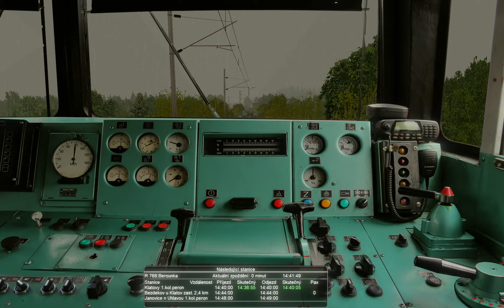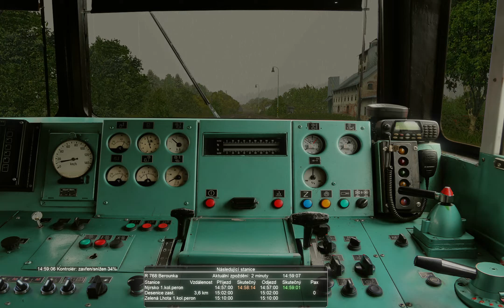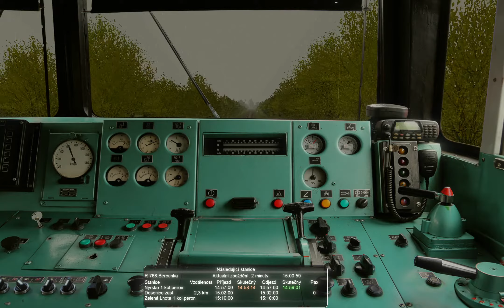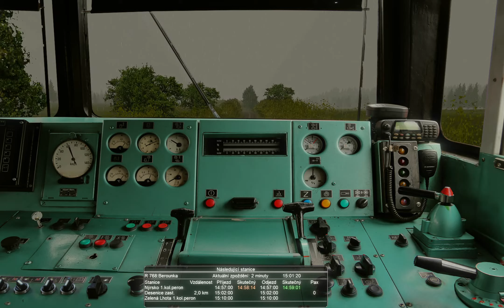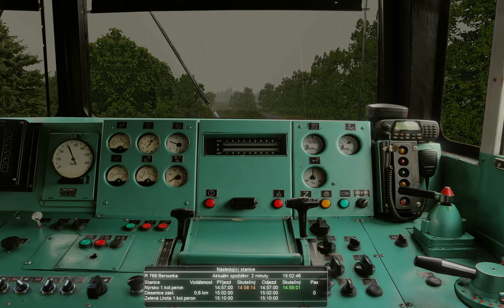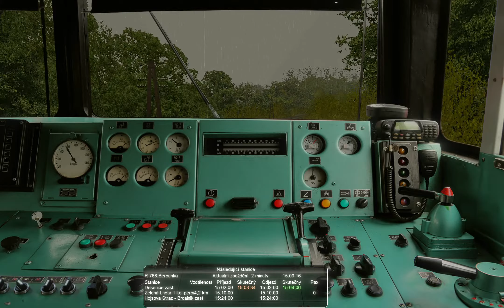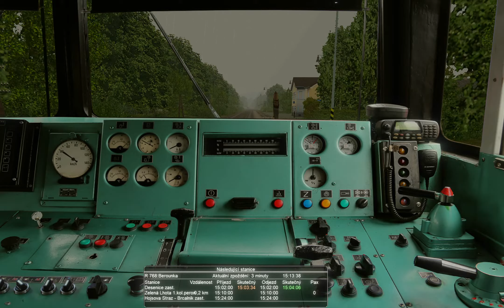OpenRails CZ/SK | R 768 Berounka | Klatovy - Zelená Lhota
Vydáme se s Brejlovcem 754 029 a vozy ABmz, Bbdgmee, Bmz, Bmz. Vstříc Šumavě. jízdní řád je dost na těsno takže to bude zajímavé.